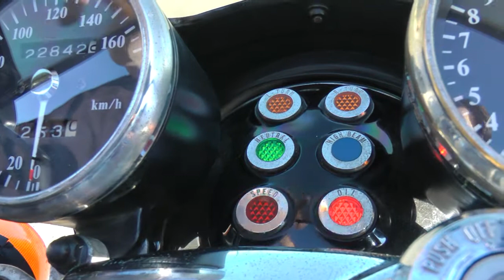Kawasaki eliminator 250